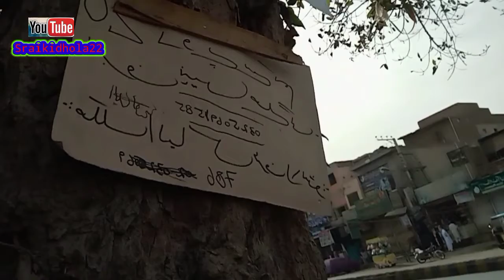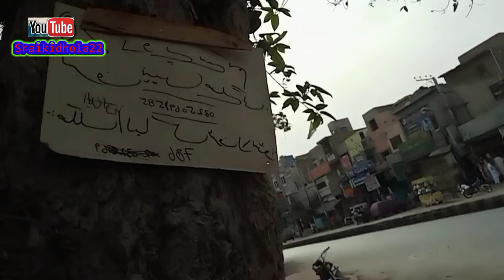Rozi kran venda pia||sraikidhola 22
multan barf py
subha subha ki hwa
best mahol
hd mahol
nidhtar nishtar road
aj rozi ty venda pia